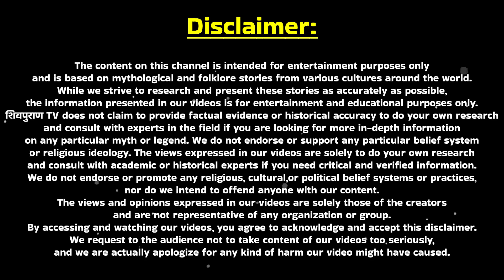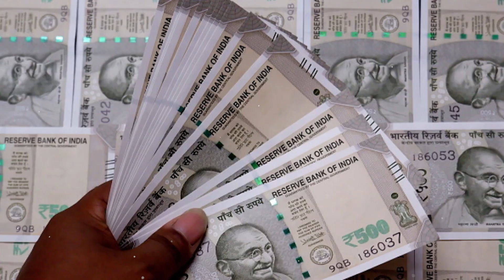जहाँ मिले मधुमक्खी का ये छत्ता तोड़ लेना, बहुत फायदा मिलेगा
▬▬▬▬ஜ۩۞۩ஜ▬▬▬▬
    सभी भक्तजनों का शिव पुराण TV  यूट्यूब चैनल पर स्वागत है
                       ▬▬▬▬ஜ۩۞۩ஜ▬▬▬▬

पंडित प्रदीप मिश्रा जी सीहोर वाले के उपाय - पंडित प्रदीप मिश्रा जी के टोटके - पंडित प्रदीप मिश्रा जी के उपाय - पंडित - प्रदीप मिश्रा जी की शिव पुराण - पंडित प्रदीप मिश्रा जी के उपाय बताइए - पंडित प्रदीप मिश्रा जी की लाइव कथा - पंडित प्रदीप मिश्रा जी के प्रवचन - पंडित प्रदीप मिश्रा जी के भजन - पंडित प्रदीप मिश्रा जी का भजन - पंडित प्रदीप मिश्रा जी का - पंडित प्रदीप मिश्रा जी का शिव पुराण - पंडित प्रदीप मिश्रा जी का शिव पुराण कथा - पंडित प्रदीप मिश्रा जी का सत्संग - पंडित प्रदीप मिश्रा जी का शिव महापुराण - पंडित प्रदीप मिश्रा जी का शिव महापुराण कथा - पंडित प्रदीप मिश्रा जी का शिव कथा | शिव महापुराण ( पंडित प्रदीप जी मिश्रा )  | Shiv Chalisa | प्रदीप जी मिश्रा के टोटके | प्रदीप मिश्रा द्वारा टोटके का उपाय | beti ki vidai ki jaruri batein | प्रदीप मिश्रा सीहोर वाले के उपाय | पंडित प्रदीप मिश्रा लाइव कथा | प्रदीप जी मिश्रा के भजन | प्रदीप जी मिश्रा लाइव | प्रदीप मिश्रा के अनुसार शिव पुराण के टोटके | पंडित प्रदीप मिश्रा के नुस्खे  | पितरो को करें प्रसन्न | गरुण पुराण | Shiv Parvati Bhajan | पैसा घर में रुके करे उपाय | कर्ज मुक्ति के लिए उपाय | लक्ष्मी की प्राप्ति मनोकामना  | pradosh vrat pradeep mishra ji
| pandit pradeep mishra ji ki live katha | गृह क्लेश दूर करने का मंत्र | गृह शांति के आसान उपाय | रोगों से कैसे दूर करें | रोगों से कैसे दूर करें | धन प्राप्ति का उपाय क्या हैं | शिव महापुराण के उपाय बताए | vyapar dhandhake upay | विवाह में देरी के कारण और उपाय | कन्या के विवाह के लिए उपाय | विवाह बाधा निवारण मंत्र | काम धंधा नहीं है क्या करें | बिक्री बढ़ाने का शाबर मंत्र | Shrimad Bhagwat Geeta | ramayan chaupai |